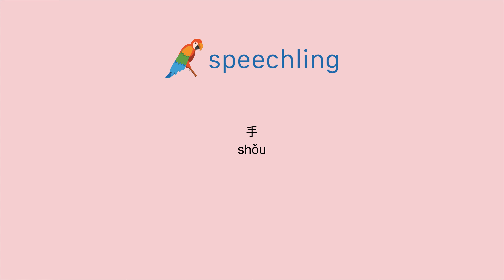How to say "Hand" in Chinese (Traditional)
Male Voice:
手

Female Voice:
手

Male Voice Translation:
Hand

Female Voice Translation:
Hand